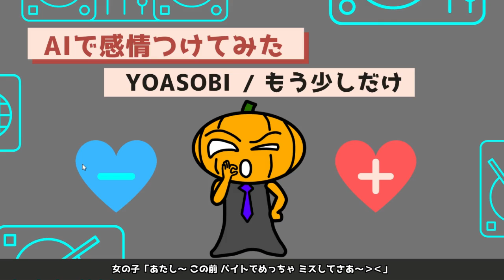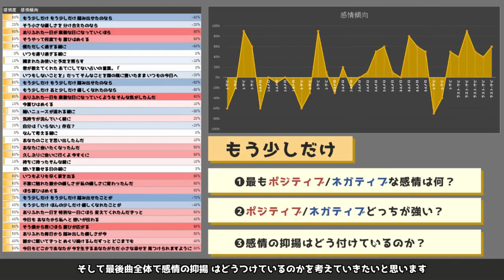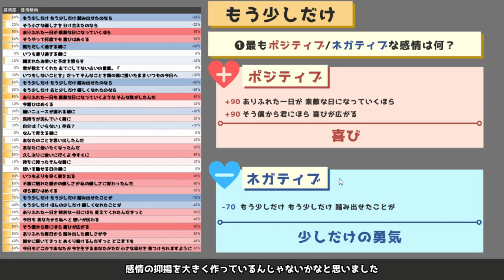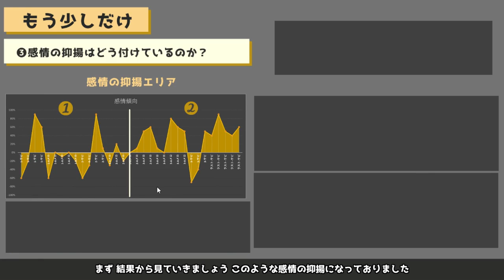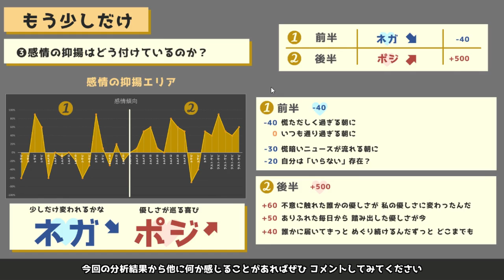【YOASOBI - もう少しだけ】AIで歌詞の意味を読み解いてみよう！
「AIで歌詞に感情を付けてみた」
YOASOBIから離れてたんですが‥ふとおすすめで出てきたので聞いてみました！
もうこの軽やかなメロディーにすぐやられました！！！笑
いま散歩してるときは必ず聞く曲になってます！めっちゃ気分いいです♪

さてどんな分析結果になるでしょうか！？

0:00   感情分析とは？

0:47   皆さんの「もう少しだけ」はなんでしょうか？

1:39   分析結果

2:15   分析１：最もポジティブ・ネガティブな感情は何か？

3:17   分析２： ポジティブ・ネガティブどっち強め？
3:39   感情が大きく変化＝心揺さぶるメッセージとは？

4:32   分析３： 感情の抑揚はどう付けているのか？
6:17  「もう少しだけ」の感情の流れはこれだ！